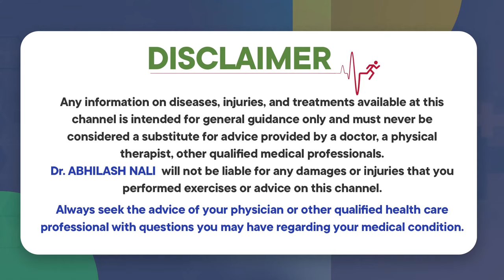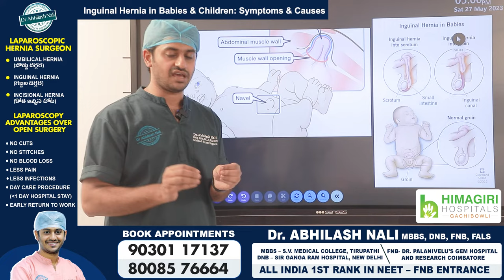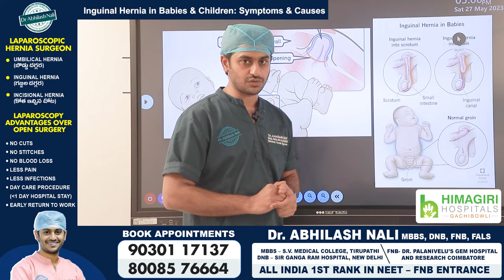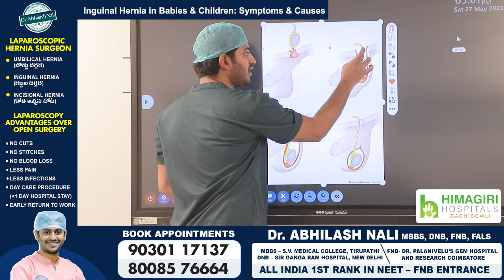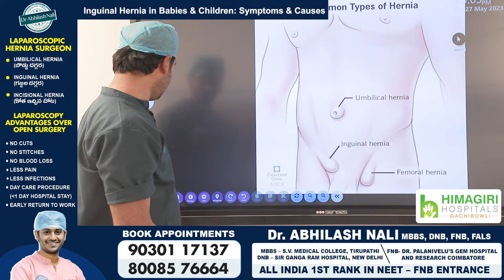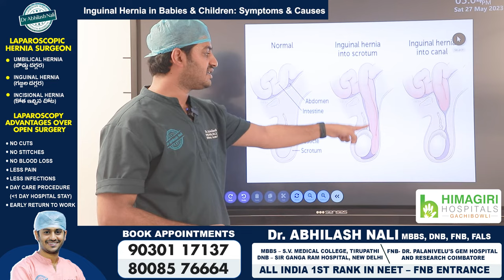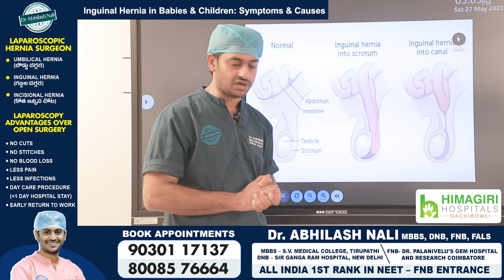చిన్న పిల్లల్లో హెర్నియా | Symptoms and Treatment of Inguinal Hernia in Children | Dr Abhilash Nali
- Stapler Circumcision

- Hydrocele Treatment

- Varicocele Treatment